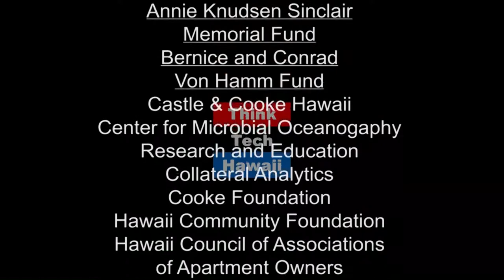NON VIOLENT PROTEST (The Will of the People)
Are today’s protest movements effective at all? Have we caused changes comparable to Civil rights movement and Anti-Vietnam war? Protest movements of the past caused real change but recent protests seem ineffective. Is it a lack Of leadership or lack of a plan of action over time, or is it the lack of news coverage?  The host for this episode is Martha Randolph.  The guest for this episode is Brien Hallett.